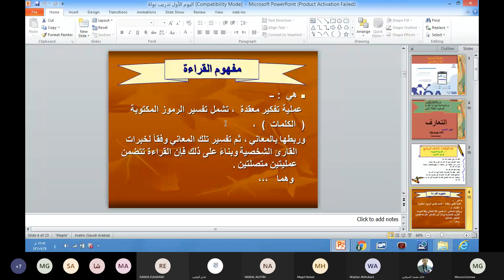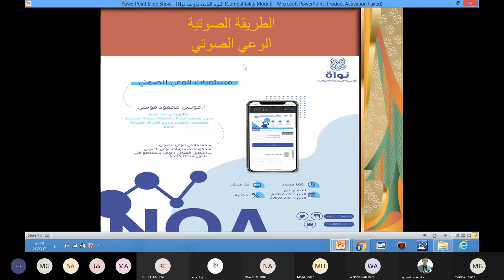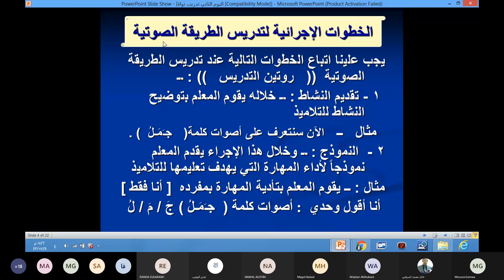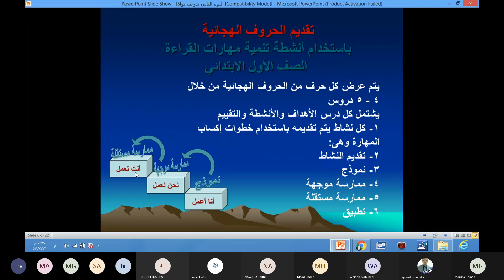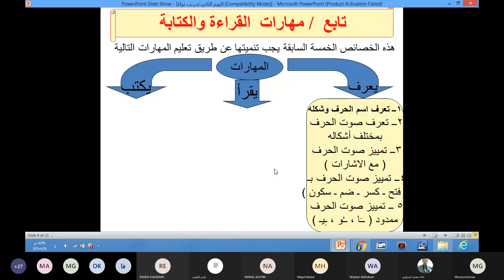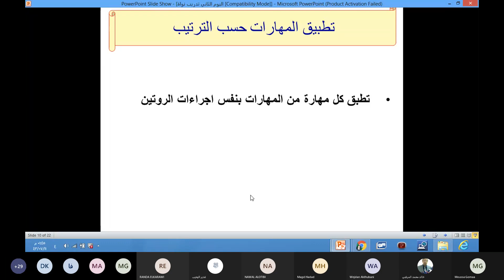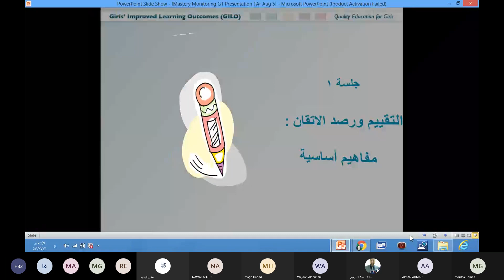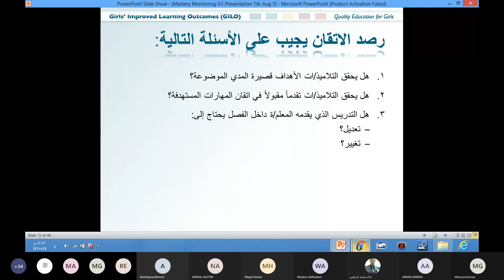مستويات الوعي الصوتي | الجزء الثاني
دورة قصيرة مكثفة (لمعلمي ومعلمات الصفوف الأولية).
للمدرب أ.موسى محمود موسى
بكالوريس لغة عربية
مدرب معتمد لدى الأكاديمية المهنية المصرية للمعلمين ومقدم برنامج القراءة الصوتية
EGRA

محاور الدورة:
-مقدمة في الوعي الصوتي.
-مستويات الوعي الصوتي.
-التحليل الصوتي (الوعي بالمقاطع التي تتكون منها الكلمة).